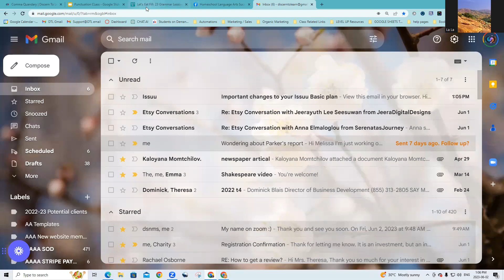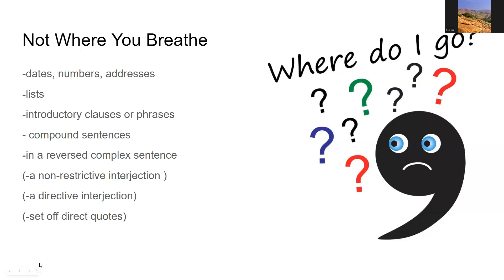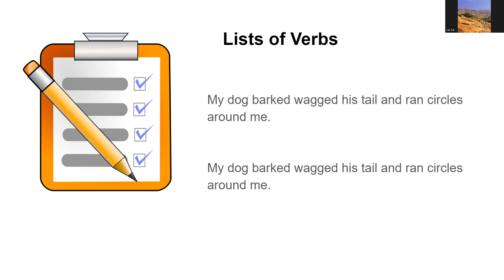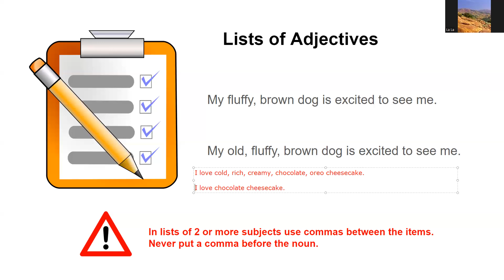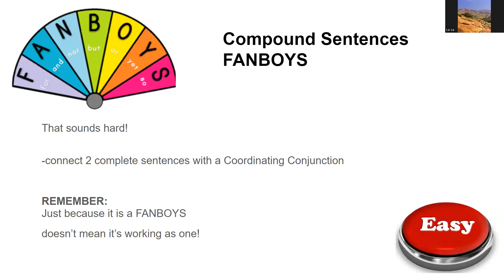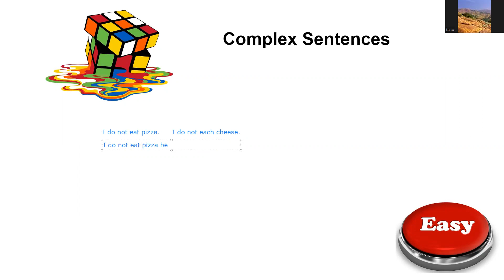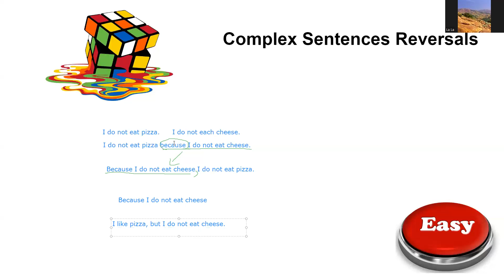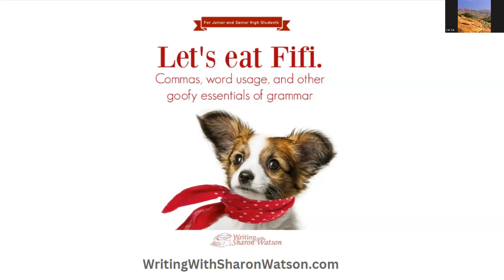To Comma or Not to Comma: Punctuation Lesson Live!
TO Comma or NOT to Comma!

NEVER LEARN ALONE.

Discover Discern To Learn at:
DiscernToLearn.com
join the community at: Facebook.com/groups/languageArtsSuccess